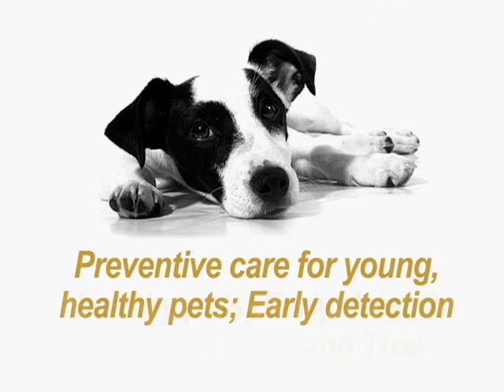Veterinarian Commercial..Voiceover by Jerold Korr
Veterinarian Commercial
Voiceover by Jerold Korr

Edited & animated by:
Jeff Gatov